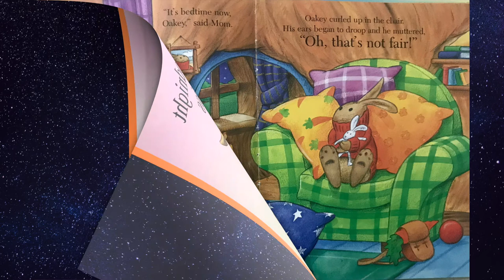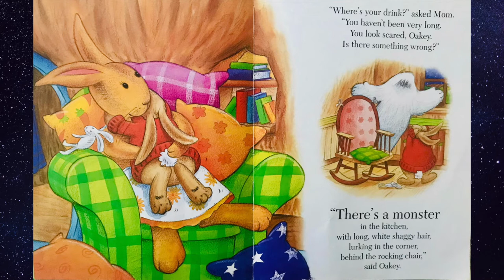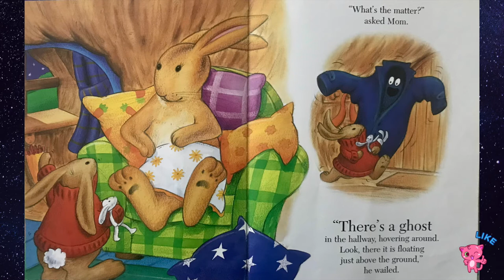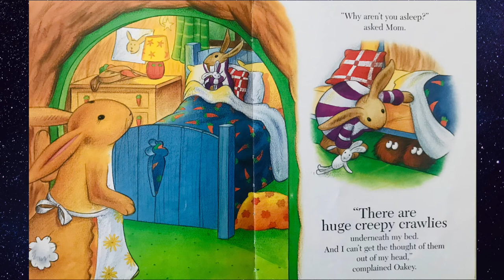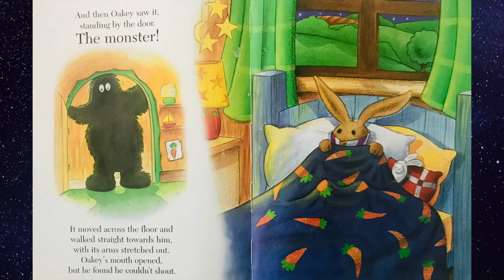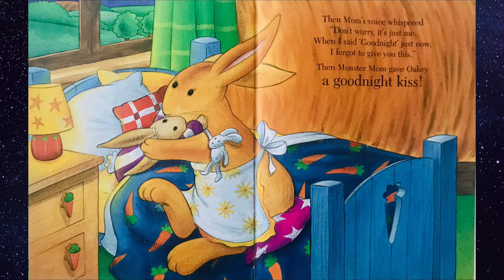Bedtime Story for Kids | Read Aloud - "Oakey, a Goodnight Kiss"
All credit to the original book written by Jillian Harker and illustrated by Andy Everitt-Stewart

What's your favorite Bedtime Story? get cozy and enjoy as you read along with the JYBros. One of our very special bedtime stories for kids - "Oakey, a goodnight kiss".